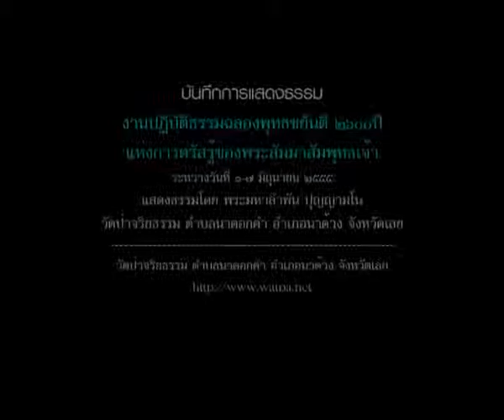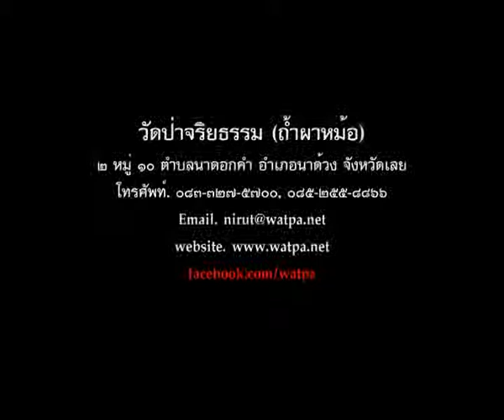55 06 03 0500 พระมหาลำพัน ปุญฺญามโน